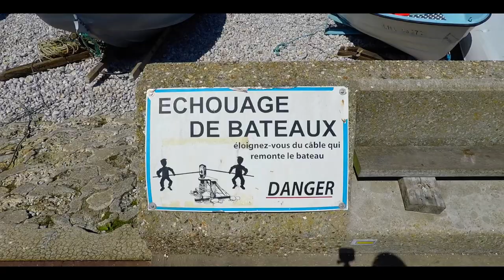Frankreich - mit dem Wohnmobil im Sommer 2021 #2 | Cote d' Albatre | Alabasterküste | Kalknadel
Im zweitem Teil fahren wir von Dieppe über die D925 zu der kleinen Hafenstadt Saint-Valery-en-Caux, für den kleinen Zwischenstopp nutzen wir den Stellplatz direkt an der Hafeneinfahrt. Wir folgen wieder der D925 bis Fecamp, die ab dort wieder zur D940 wird, bis Étretat. Ortsauswärts Richtung  Le Havre gibt es an der Hauptstraße einen großen Parkplatz auf dem auch Wohnmobile stehen dürfen. Von hier sind auch schon Wanderrouten ausgeschildert, die zu den steilen Felsklippen, mit ihren außergewöhnlichen Felsformationen führen , die den Ort auf beiden Seiten umrahmen. Weiter Richtung Honfleur kommt man durch die große Hafenstadt Le Havre und wer in die Normandie möchte fährt über:

Der Pont de Normandie (deutsch: Brücke der Normandie) ist eine Schrägseilbrücke, die mit 856 m die größte Spannweite in Europa besitzt. Sie überquert die Seinemündung und verbindet Le Havre (damals Haute-Normandie) auf dem rechten Ufer im Norden mit Honfleur (damals Basse-Normandie) auf dem linken Ufer im Süden. Die Brücke wurde in den Jahren 1988 bis 1994 gebaut und am 20. Januar 1995 eingeweiht. Die Durchfahrtshöhe für Schiffe beträgt beim höchsten bekannten Wasserstand 52 m. Flussaufwärts sind die nächsten Brücken der Pont de Tancarville und der Pont de Brotonne.
(Wikipedia)

Wir machen einen Übernachtungsstopp in Honfleur und lassen den Tag bei einem nettem Abendessen am kleinen Innenhafen ausklingen.

Die Stellplätze in diesem Video

Saint-Valery-en-Caux, Frankreich
Quai d'Aval

Étretat, Frankreich
Route de Havre

Honfleur, Frankreich
Quai de la Cale